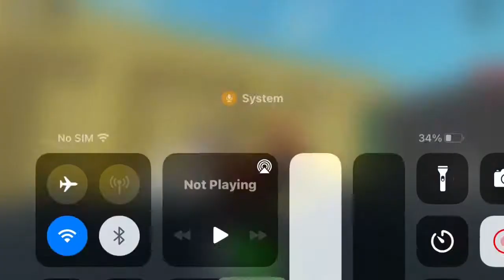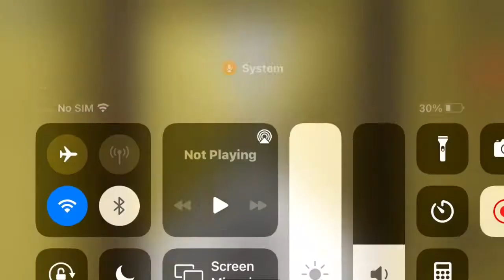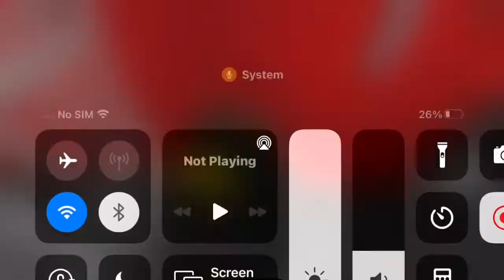Piggy violywatch.Extra Chapter.Bank.(CANON) (in the pass)